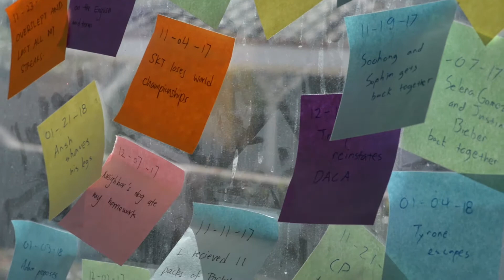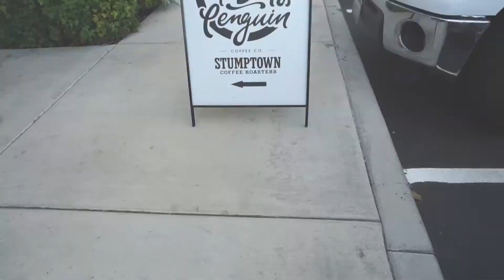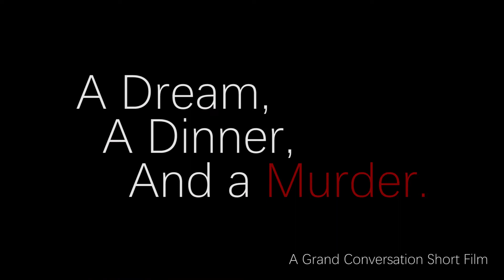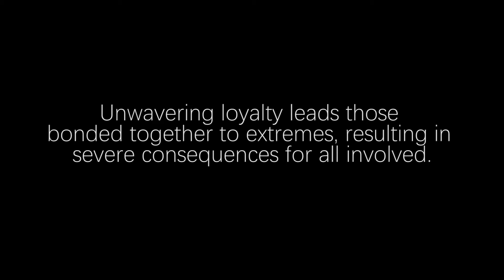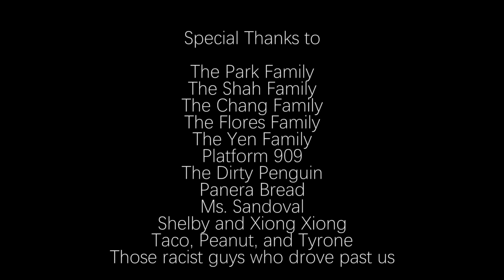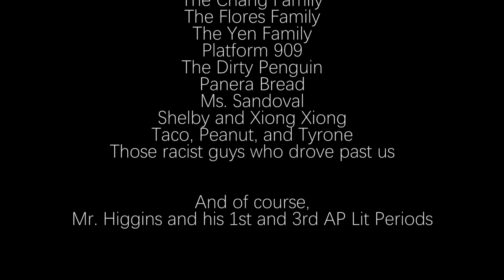A Dream, a Dinner, and a Murder: A Grand Conversation Short Film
A Half & Half Production

Based on the themes in and containing quotes from
“The Merchant of Venice” by William Shakespeare

Directed by
Morgan Yen and Christine Park

Edited by
Brandon Demesa

Written by
Brandon Demesa and Reeya Shah

Cast

Gina Choi as Gina
Kira Flores as Kira
Kevin Cao as Kevin
Brandon Demesa as Brandon
Morgan Yen as Morgan
Reeya Shah as Reeya
Christina Chang as Tina
Christine Park as The Angry Aunt
Rachael Lee as News Reporter

“Not in Blood, But in Bond”
From the soundtrack of “Sherlock Holmes (2009)”

“Fides Tua”
Composed and Performed by Tigran Hamasyan

“Fifth of Beethoven”
From the soundtrack of “Little Big Planet 2”
Arranged by Walter Murphy

Composed by Pyotr Ilyich Tchaikovsky

“Moon Waltz”
Composed by NΣΣT

“Run or Hide”
From the soundtrack of “Until Dawn”
Composed by Jason Graves

“Seven PM”
From the Soundtrack of “Animal Crossing: New Leaf”
Composed by Manaka Kataoka, Atsuko Asahi, & Kazumi Totaka

Composed by Claude Debussy
Performed by James Rhodes

The Park Family
The Shah Family
The Chang Family
The Flores Family
The Yen Family
Platform 909
The Dirty Penguin
Panera Bread
Ms. Sandoval
Shelby and Xiong Xiong
Taco, Peanut, and Tyrone
Those racist guys who drove past us

Mr. Higgins and his 1st and 3rd AP Lit Periods

Kevin Cao
Christina Chang
Gina Choi
Brandon Demesa
Kira Flores
Christine Park
Reeya Shah
Morgan Yen

Mr. Higgins
AP Literature and Composition
14 Dec 2017

"Unwavering loyalty leads those bonded together to extremes, resulting in severe consequences for all involved."